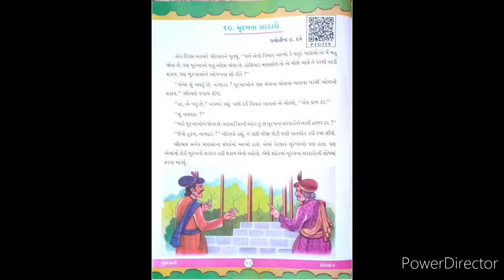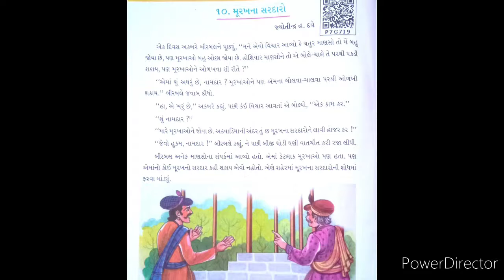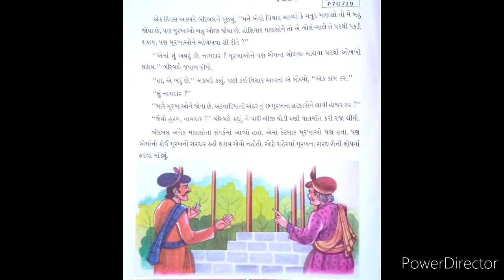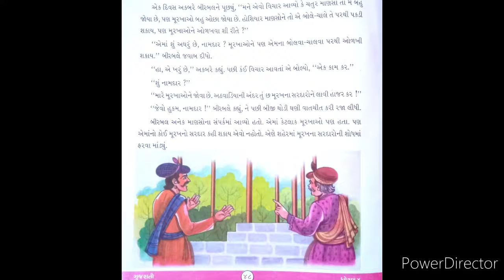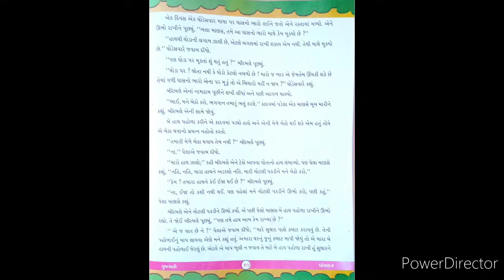class 4, gujarati, chp 10, મૂરખના સરદારો, part 1, page no. 48,49